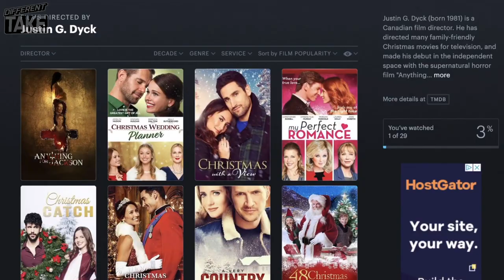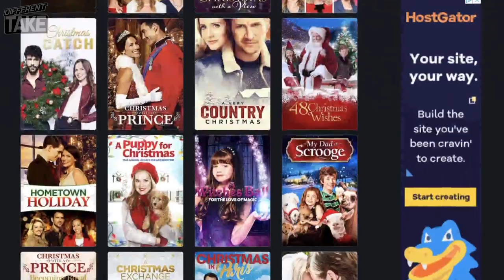TOP 10 HORROR Movies of 2021 [so far] | Part 2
10 MORE horror movies of 2021 [so far]! This is a continuation of my Top 10 Horror Movies of 2021 [so far] video and includes numbers 11-20. What are your favorite horror movies of 2021 so far?

LETTERBOXD: @differenttake